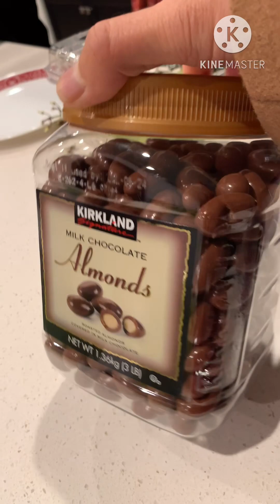Ganito ang mga kaganapan sa mga Cabutajes!